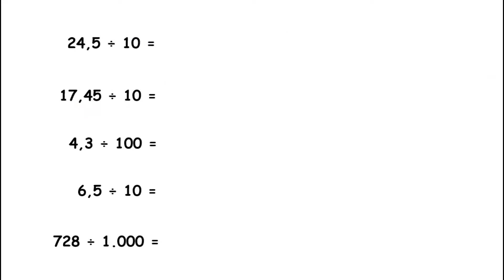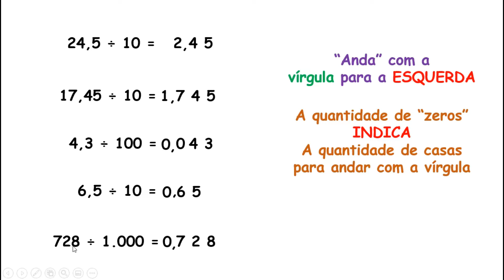DICA NINJA – DIVISÃO POR 10, 100, 1.000... (SEM CÁLCULO)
Neste vídeo dou uma “dica ninja” de como realizar divisão por 10, 100, 1.000, 10.000... de uma maneira fácil, rápida e sem cálculo.

Bons estudos!